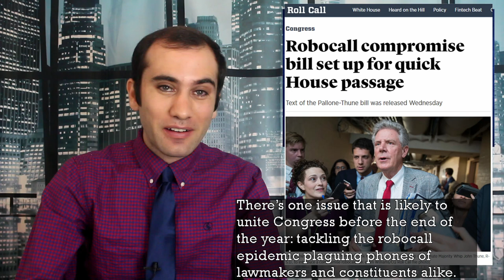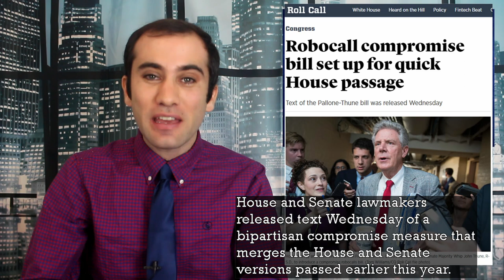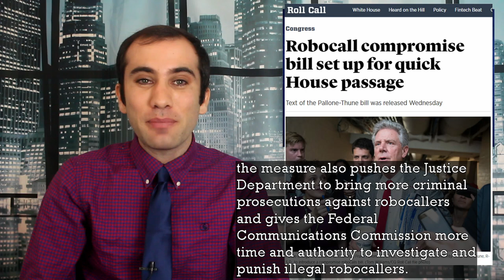Congress Takes on robocalls and Spoofed Phone Numbers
Have you noticed that your phone has been blowing up the last few years with scam calls from your area code? Well, congress is on the verge of solving that problem by passing the “Pallone-Thune TRACED Act”. This act was designed to combat robocalls and spoofed phone numbers, by requiring phone companies to verify that phone numbers are real and block robocalls. It also pushes the Justice Department to bring more criminal prosecutions against robocallers and gives the Federal Communications Commission more time and authority to investigate and punish illegal robocallers. Here are the details of what’s going on.

Sources:
Pallone-Thune TRACED Act Text:

ROLL CALL:
Robocall compromise bill set up for quick House passage:

NEW YORK INTELLIGENCER:
Spam Robocalls Aren’t Slowing Down. Here’s the Tech That Could Stop Them:

YouTube Clips:
Thune Discusses TRACED Act in Commerce Hearing:
0:15-0:35, 1:07-1:18, and 0:37-1:02